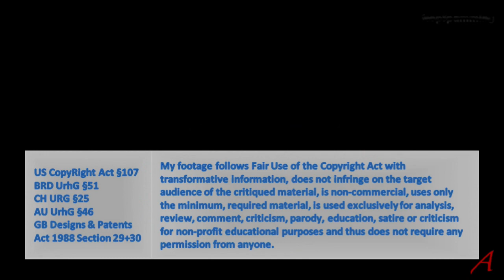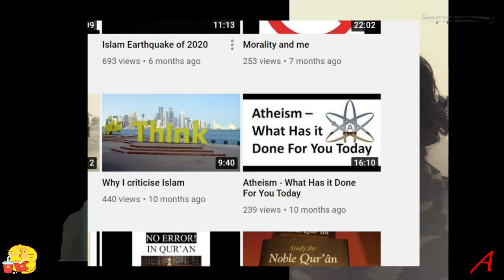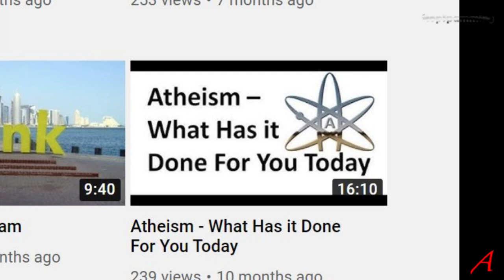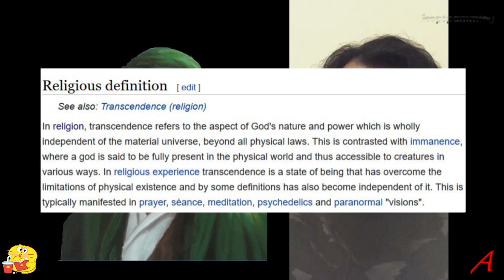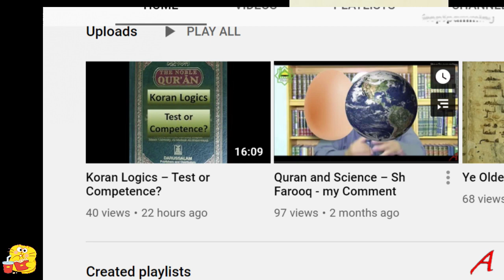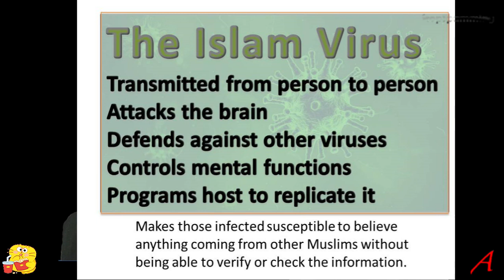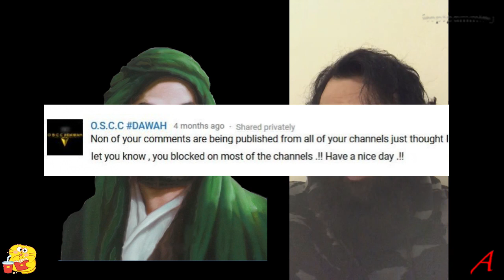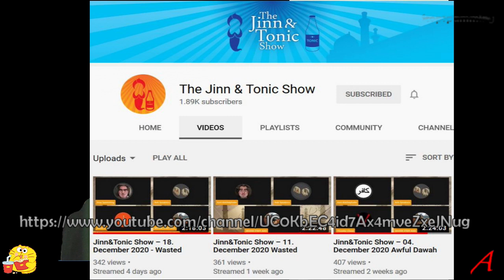Subboor - 10 years of no answers - An Answer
An off the cuff response to a video of an Islam apologist whining and complaining, deceiving others claiming that he actually gives a damn.